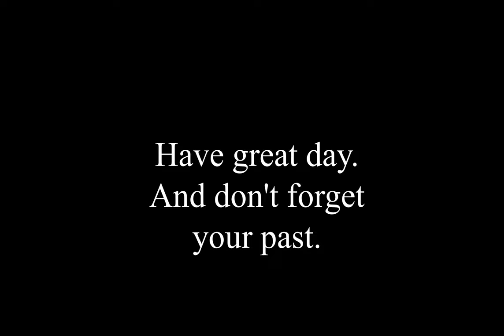Old Photos Last in Time #4